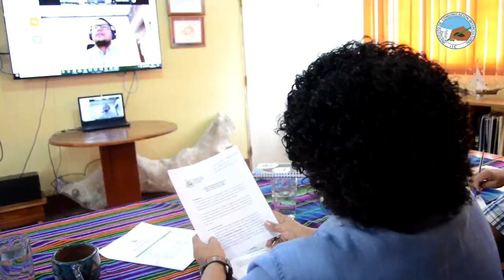URACCAN inicia su año académico 2021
Siguiendo las medidas preventivas ante el contagio del COVID-19, URACCAN da la bienvenida al año académico 2021, iniciando con los cursos propedéuticos, seguido del semestre común, esto como parte de las nuevas metodologías educativa que ha implementado esta casa de estudios interculturales.